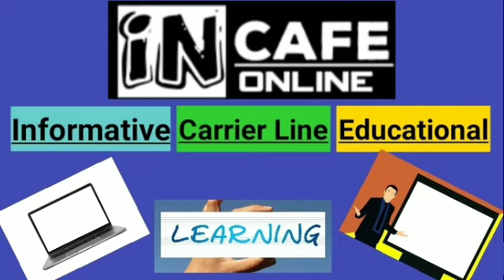അസംഘടിത തൊഴിലാളി പെൻഷൻ | PM SYM Pension scheme